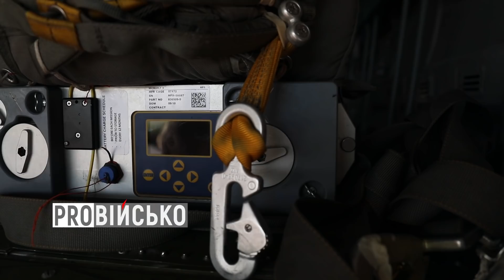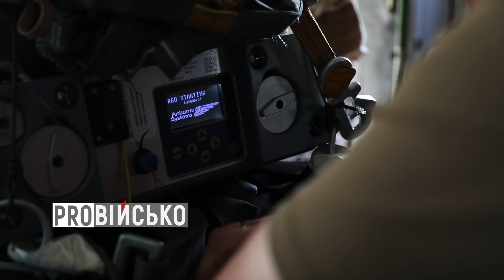ProВійсько: "посилка" в оточення | топ-5 гарячих конфліктів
01:07 Точність десантування нових парашутних систем ДШВ. Бойовий досвід війни на Донбасі показав необхідність в осучасненні парашутних системах для точного десантування вантажів. Нині Десантно-штурмові підрозділи та Сили-спеціальних операцій опановують  вже нові, більш точні, системи. Нові системи для точного десантування вантажів від американської компанії Airborne Systems мають назву MicroFly II та FireFly. Від старих радянських вони якісно відрізняються низкою характеристик: зокрема, більшою вантажопідйомністю та точністю приземлення.
06:56 Огляд подій в районі проведення ООС. Бої біля районів розведення військ, підірваний «Спартан» біля Авдіївки, жорстка відповідь наших воїнів.
07:52 Нові деталі трагедії збитого над Донбасом Боїнгу.
08:44 «Укроборонпром» vs ДП «Антонов».
09:34 Скорочення чи оптимізація Збройних Сил?
10:07 ТОП-5 «гарячих» конфліктів сучасності. З часів Другої світової війни у світі виникли десятки збройних конфліктів, частина з яких спалахнула вже у 21 столітті. Багато з них перейшли у фазу замороженого конфлікту, деякі вдалося локалізувати чи навіть припинити повністю, однак на сьогодні тривають іще десятки війн різної інтенсивності.